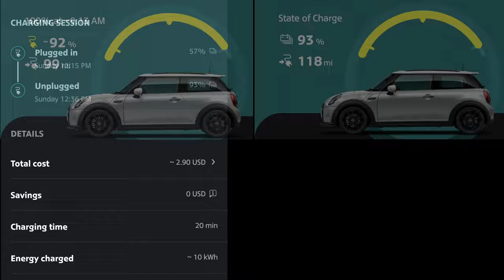MINI wrap & Waipoli Road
Marie Services did a great job wrapping my MINI. They paid attention to details, worked hard, and completed the wrap a couple of days ahead of schedule.

I wanted to show off my newly orange MINI so took it out for a Sunday drive up Waipoli Road.

The round trip was 47 miles. Getting the battery back to 92% (where I’d started)  required 10 kilowatt-hours. Dividing 10 by 33.7 yields a 0.31 fuel gallon equivalent.** Dividing 47 miles by 0.31 gallons yields an MPGe of 153. Using $.28 /kWh, the total power cost was $2.90.

I hope other drivers will attempt a Haleakala Challenge. I’d like to create a spreadsheet ranking vehicles by their MPG economy.

If you want to participate in the Haleakala Challenge please provide:
   GPS track of your round trip. (.gpx file)
   Google map of the planned round trip showing estimated mileage and time. (.jpg)
   Fuel energy receipts for pre-trip and post-trip fill-up. (.jpg)
   Photos and videos of your trip. (.jpg  .mp4 .mov)
  Narrative (.txt)
  Make/model/year of the vehicle

** EPA figures one gallon of gasoline produces the same amount of energy as 33.7 kilowatt-hours of electricity.

0:00 Wrap
1:10 Waipoli Road
5:00 MPGe